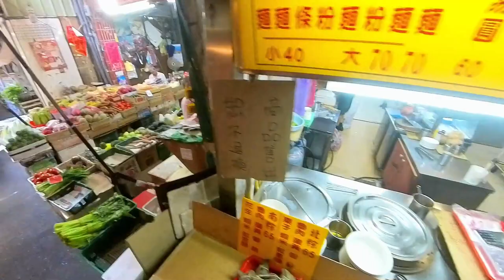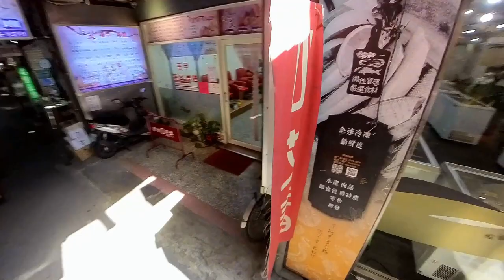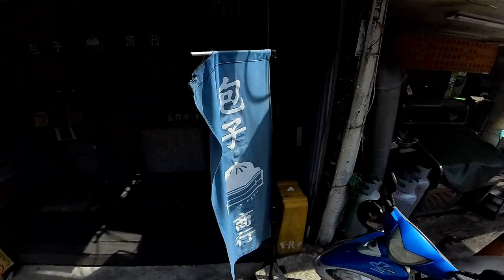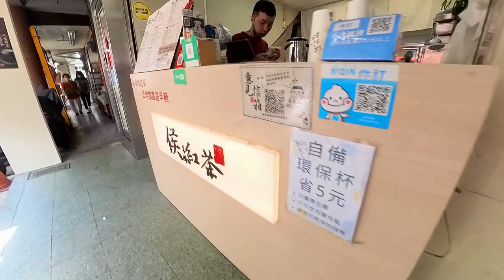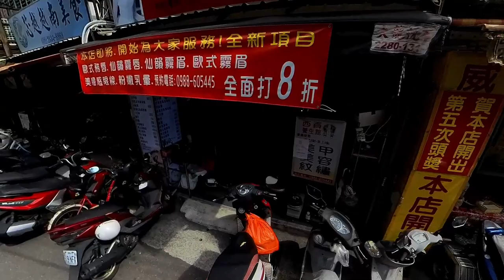Explore Huarong Market Like a Local: Ultimate Walking Tour!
🛍️ Savor the Sights & Sounds: Huarong Market Walking Tour 🛍️

Join us for an exclusive morning walking tour of Huarong Market, located in the vibrant city of Shilin, Taiwan! Discover the authentic local atmosphere and diverse offerings that make this market a must-visit for both locals and tourists.

Explore the unique stalls, traditional crafts, and mouth-watering street food that define the Huarong Market experience. Situated in the bustling heart of Shilin, Huarong Market offers a blend of culture and convenience.

What You'll Learn:

🛍️ Highlights of Huarong Market's history and key features
🍽️ Top food spots, including local street food and specialty stalls
🌸 Unique attractions like traditional craft vendors and cultural performances

Don't Miss:

📸 Captivating footage of the market's vibrant atmosphere and bustling crowds
🌟 A closer look at the exclusive shopping and dining experiences

Let's explore the charm and excitement of Huarong Market together!

📢 Share your thoughts: Leave a comment about your favorite part of Huarong Market or your shopping experiences in Shilin.

🏨 Travel Tips: Plan your visit and explore Taiwan's rich cultural heritage.
📹 Capture Your Experience: Learn more about the Pocket 3 we use

🕒 TIMESTAMPS

0:00 Intro - Welcome to Huarong Market in Shilin, Taiwan!
00:19 Shilin MRT Station - Starting the tour.
00:28 Enter Huarong Market - Exploring the bustling market.
12:23 Local Street - Authentic local shops.
19:01 Reenter Huarong Market - More unique stalls.
27:57 Shilin MRT Station - Heading back.
28:26 Outro - Thanks for watching!

🎵 FEATURED MUSIC

→ Natural Market Sounds